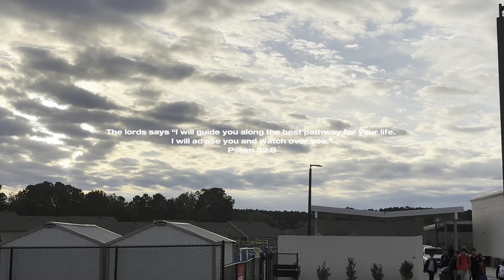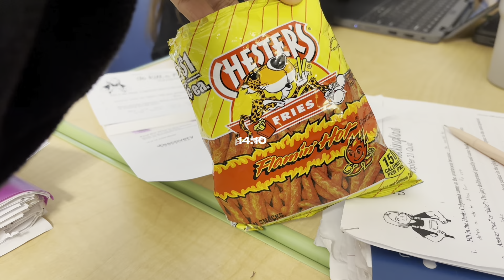VLOGTOBER | days in my life | Ulta beauty | cheer practice | school & more | South African YouTuber